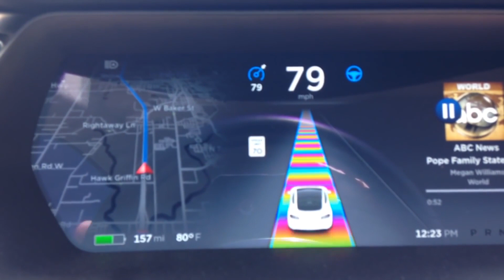MUSKWATCH: Is SpaceX Planning a City on MARS?! (Nerdist News w/ Kyle Hill & Dan Casey)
Tesla founder Elon Musk has been in the news a lot this week, but is there something... Martian... in his future? Kyle Hill and Dan Casey catch us up on all the Muskwatch on today's Nerdist News!

Will Elon Musk be the one to take us to Mars with his bats?

Image: SpaceX